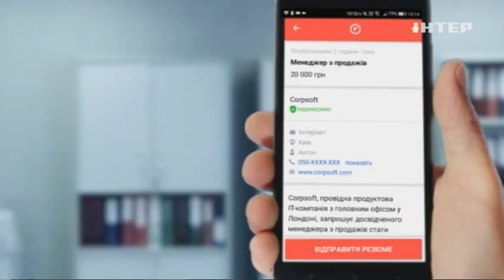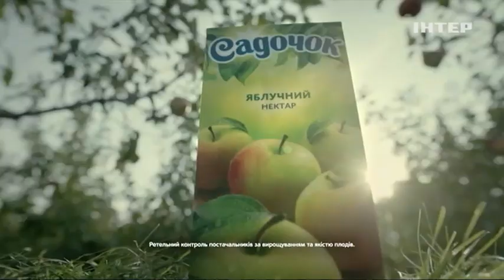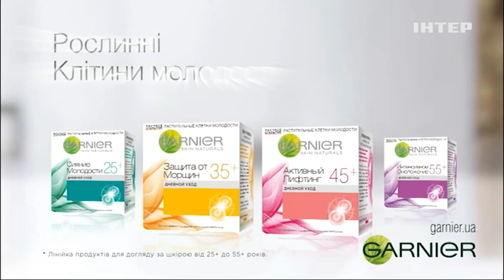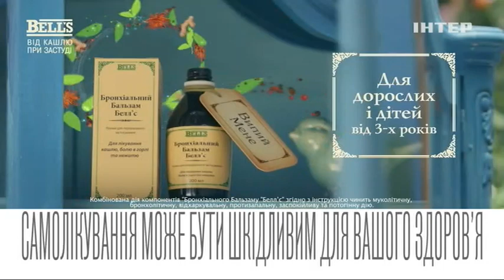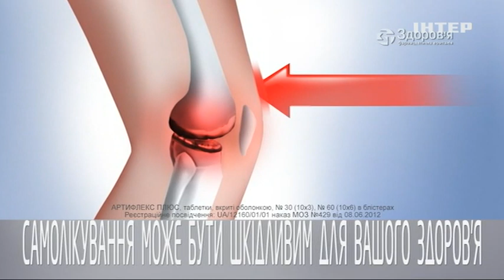Анонс та рекламний блок (Інтер, 14.02.2018)